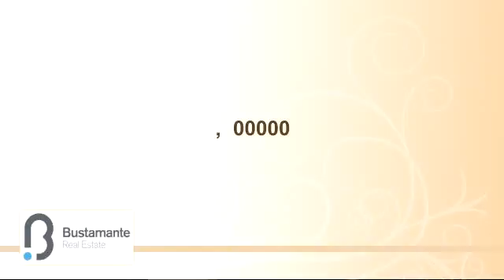Home for sale - , , 00000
Bedrooms: 0
Bathrooms: 0
Square Feet: 0
Price:

09/05/2015 03:53:05 am

Last modified: